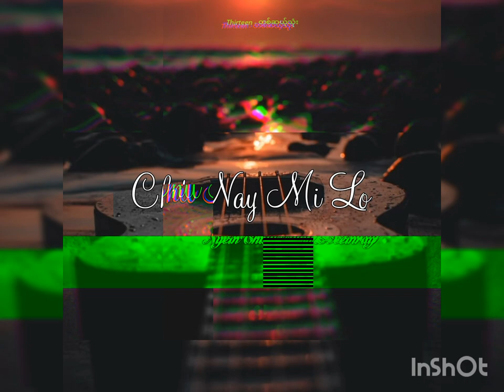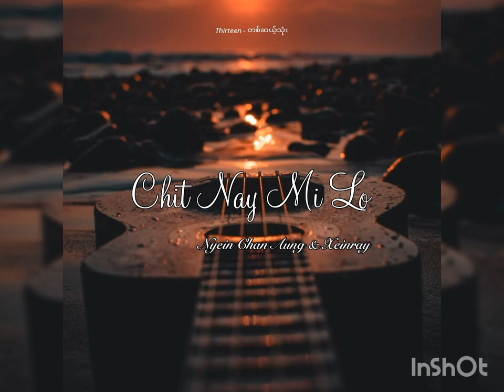ချစ်​နေမိလို့- Nyein Chan Aung & Xein (Thirteen - တစ်ဆယ့်သုံး)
Title - Chit Nay Mi Lo

Artist - Nyein Chan Aung & Xein

Z plus Record

နားဆင်ဝေဖန်ပေးသော် တစ်ယောက်ချင်းစီတိုင်းကို ကျေးဇူးအထူးတင်ရှိပါတယ်။